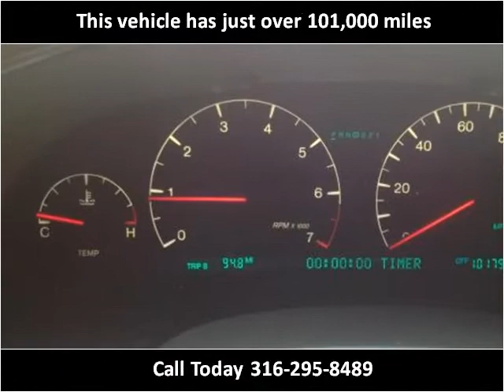2000 Cadillac DeVille Used Cars Arkansas City Wichita Winfie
This 2000 Cadillac DeVille is available from RAG Motors.